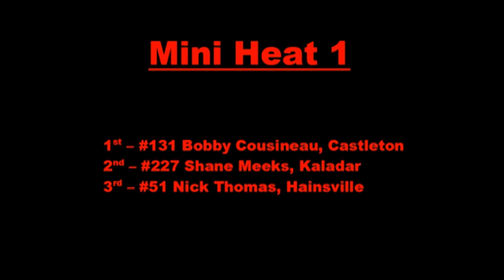2014 Lansdowne Fair Demo Derby Mini Heat 1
Featuring Bobby Cousineau's first time EVER driving a mini car in a derby.